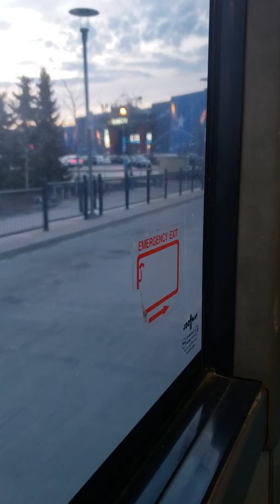Viva purple - Richmond Hill center to town center